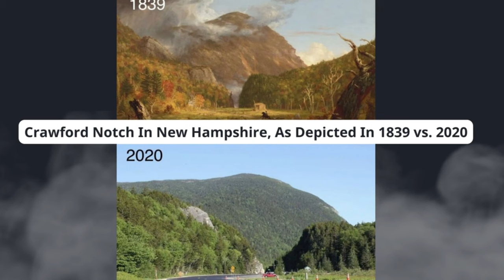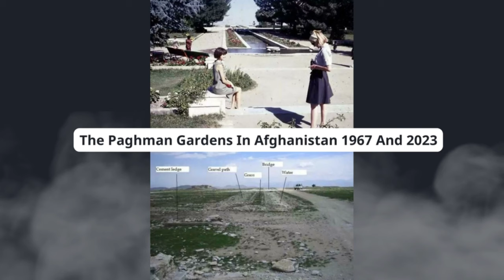40 Before-And-After Pics That Show How Times Have Changed & Then and Now 2023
In this new video from  age of LEGENDS channel we will show you 40 Before-And-After Pics THEN AND NOW photographs 📸 40 Before-And-After Pics That Show How Times Have Changed & Then and Now 2023